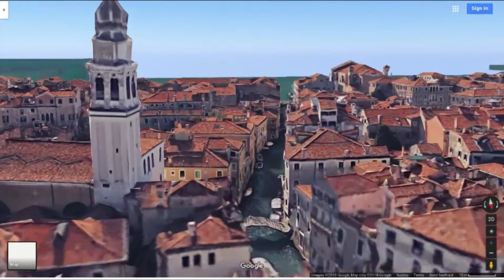Today I want to paint you - Melody (Palma il Giovane)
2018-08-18 GS Mandolin solo »Today I want to paint you - Melody (Palma il Giovane) by Gerald Spitzner